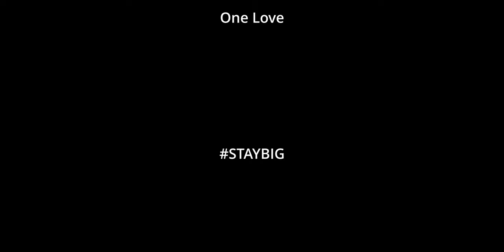BIG BOIS Q&A: one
BIG BOIS Questions & Answers: one
Ihr schickt Fragen, wir beantworten sie!
Timecodes goes here:

00:30 POWERCLAP!!! (+Begrüßung und Allergie)
01:14 Austrian Metalscene Musical? (Marco, A New Chapter)
02:10 „Wie viel Einfluss hat Social Media auf die Metalszene?“ (Marco, A New Chapter)
08:18 „Kann man in Österreich als Musiker leben / überleben?“
13:27 „Absolute no-goes auf der Bühne / rund um einen Auftritt herum (Fabio Nocchieri, Fading Synergy)
21:00 „What makes a good drummer?“ (Raffjiri Hofmann)
23:15 “Three favourite B.C. Rich – playing bands (Raffjiri Hofmann)
25:35 “Dritt beste Band nach Belphegor und Seek & Destroy (Raffjiri Hofmann)
27:19 „Merchitem, welches viel zu selten angeboten wird?“ (Raffjiri Hofmann)
28:45 “persönlich geilster Merchloot ever?” (Raffjiri Hofmann)
30:35 “Merch, den keiner mehr verkaufen sollte?” (Raffjiri Hofmann)
31:20 “Beste Wiener Ubahnstation für ein Beat-Em-Up Level?” (Raffjiri Hofmann)
32:30 “Coolstes Brand-/Videogam-/Film themed Merch ever?” (Raffjiri Hofmann)
35:57 “Persönliche Meinung zu Konzert-Livestreams?” (Raffjiri Hofmann)
36:45 “Sticker auf Instrumente?” (Raffjiri Hofmann)
37:40 „Underground Festivals?“ (Walter Variou, Metalnight Outbreak)
38:22 “Was macht für uns den modernen Metal aus (Michael Wenzel, Stream of Void)
41:02 „No-Gos von modernen undergound metalbands?“ (Michael Wenzel, Stream of Void)
41:50 “Anfängerfehler von Bands?” (Prab Vel, Riverside Crow)
44:25 “Online Socialmediapräsenz: überlebenswichtig? (Prab Vel, Riverside Crow)
45:31 „Wie bereitet man sich auf Promoshootings/Videoshootings vor?“ ? (Prab Vel, Riverside Crow)
52:23 „Why music?“ (Viktor Sohm, False King)
53:00 “Was ist der beste/sinnvollste Lifehack? (Command Michael Svaton, Call The Mothership/Hate May Return)

Support your local scene.
One love.